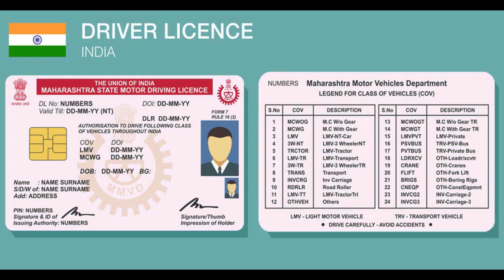दरे गावाकडे हेलिकॉप्टरने निघालेले मुख्यमंत्री एकनाथ शिंदे खराब हवामानामुळे उतरले साताऱ्यात ...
दरे गावाकडे हेलिकॉप्टरने निघालेले मुख्यमंत्री एकनाथ शिंदे खराब हवामानामुळे उतरले साताऱ्यात ... प्रतिनिधी - इम्तियाज मुजावर सातारा VM News Marathi